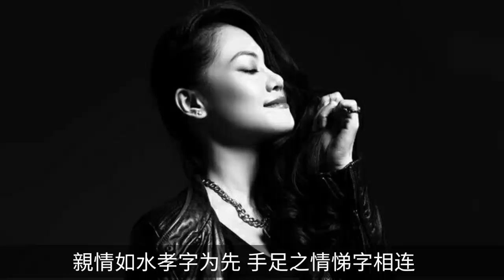♡亲情如水♡ 演唱 : 夢然